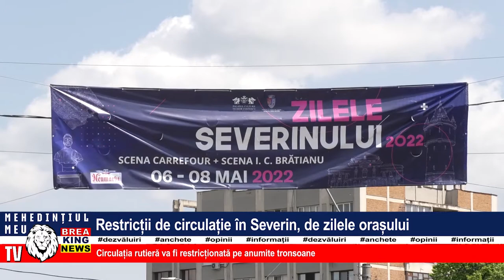RESTRICȚII DE CIRCULAȚIE ÎN SEVERIN, DE ZILELE ORAȘULUI